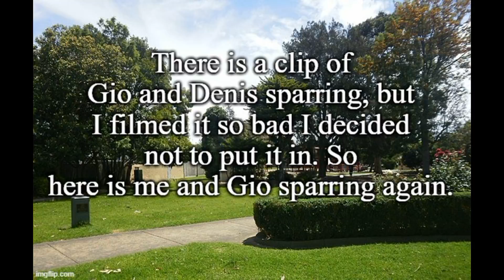Sparring in the park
me and my friends spar in the park

ITS SIR LION BOZO !!!